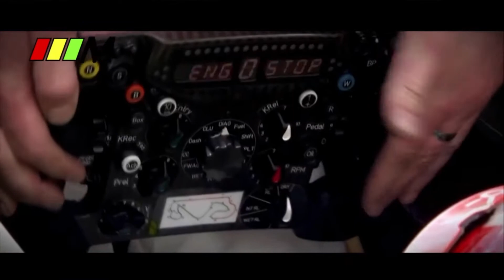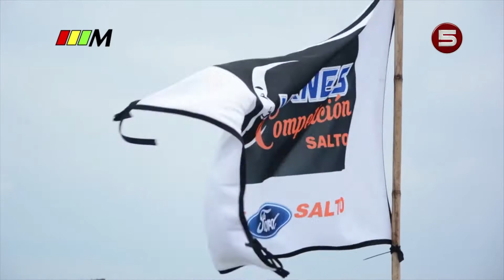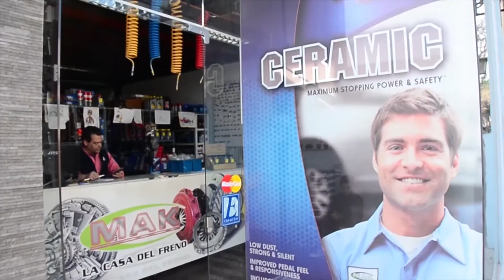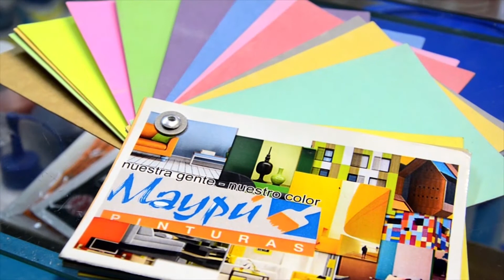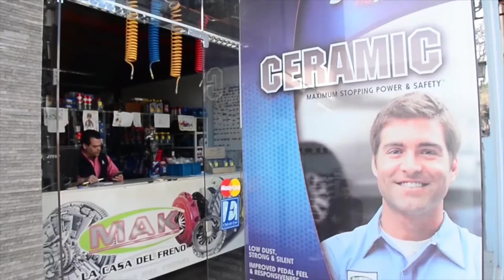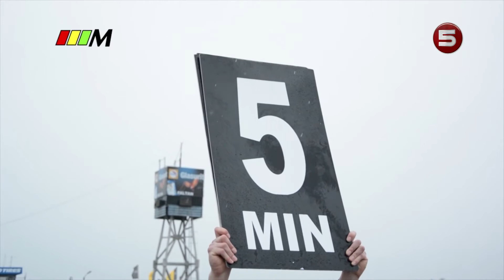Motorama Nº93 - 14-09-17 (HD)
Programa Motorama correspondiente al 14-09-17 en la tercera temporada en la pantalla del Canal Local de Cable Visión Salto. La actividad del mundo motor pasa cada jueves a las 21:00 Hs en el Canal 120 Full HD y Canal 5 análogo de CVS con la conducción de Roberto Cerpa y las cámaras de Sergio Senisa.